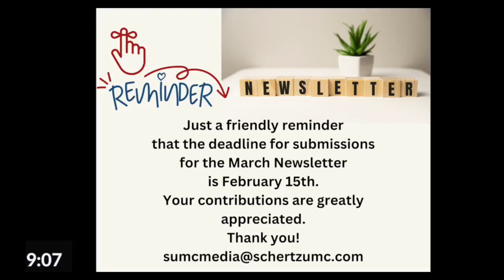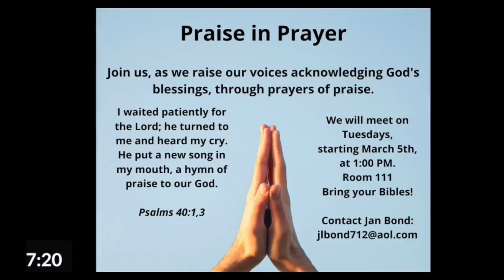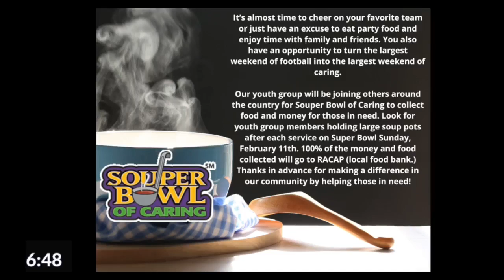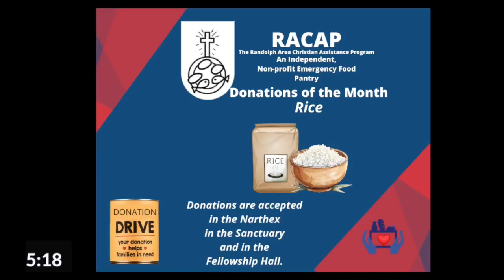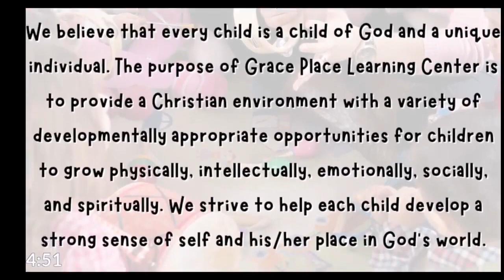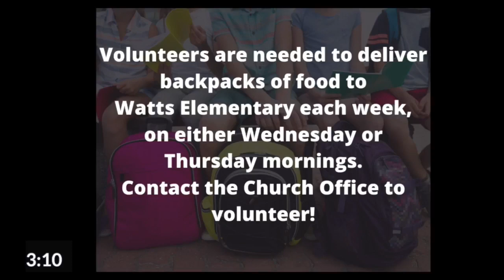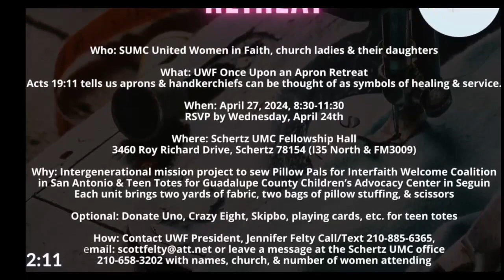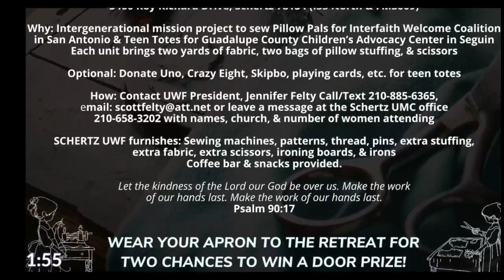2/11/24 The Gathering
Experience a contemporary, inclusive worship service, brimming with the Spirit's presence, where you'll be encouraged to connect with God's abundant blessings in a laid-back, accepting atmosphere.